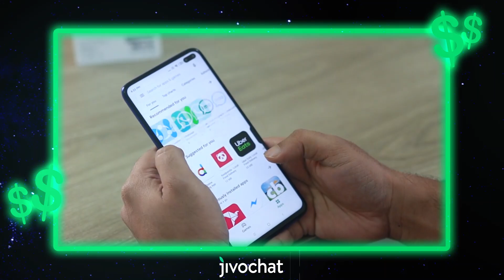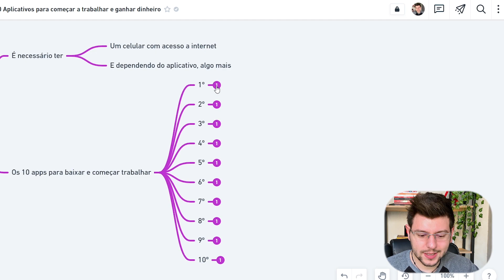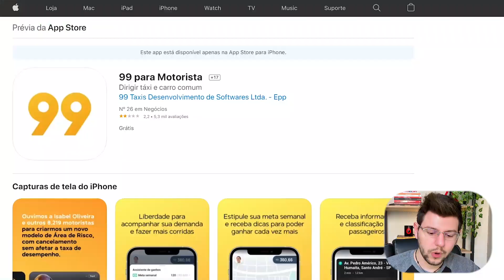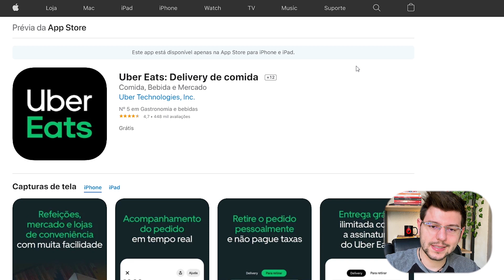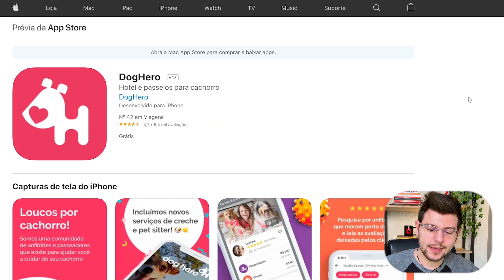10 Aplicativos Para TRABALHAR Para GANHAR DINHEIRO Rápido / Baixe no Celular | JivoChat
Precisa de um dinheiro rápido? Então começar a trabalhar com aplicativos seja uma ótima opção para você. Veja os 10 melhores aplicativos para começar a trabalhar e ganhar dinheiro rápido.